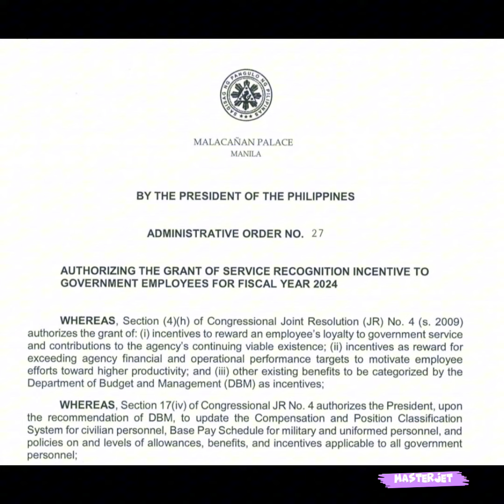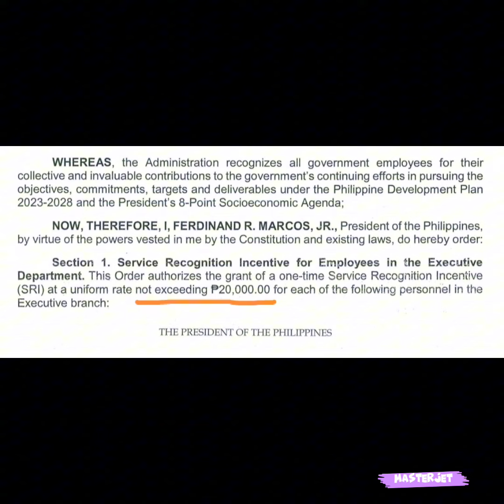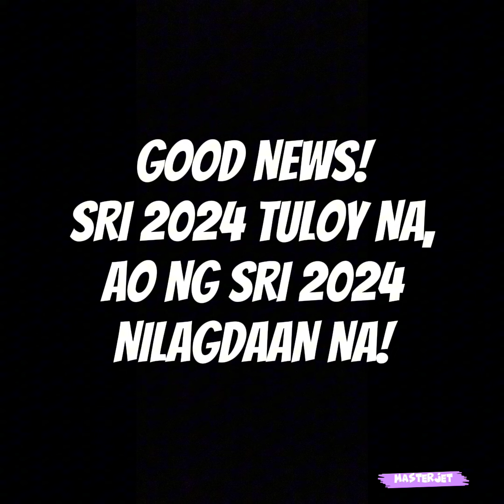GOOD NEWS! SRI 2024 TULOY NA, AO NG SRI 2024 NILAGDAAN NA!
Maraming salamat sa inyong patuloy na pagsuporta! God bless sa inyong lahat! I love you all!!!